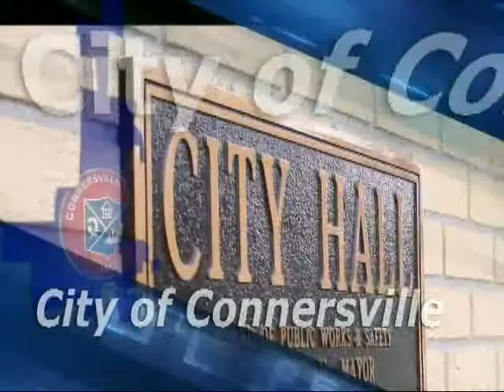Area Planning April 8, 2013